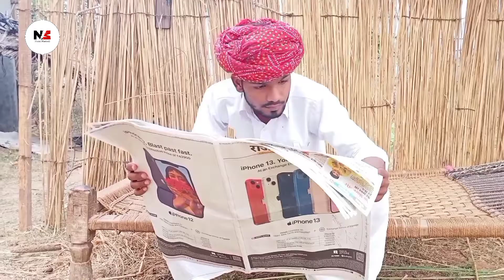दादो उठा लियो जीजी प लोन 💰।। जोरदार मारवाड़ी राजस्थानी हरियाणवी कॉमेडी वीडियो। short_film neeraj 🔥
Rajasthani Haryanvi Marwadi Comedy
like

 Comedy videos with Masti
comedy videos 🤣🤣
funny video 😂
marwadi Comedy 🤣🤣
marwadi Masti
funny comedy 🤣🤣

     Instagram ID

Kamal prajapat Bassi

 🎬🎬  Teem. 🎬🎬

       ⊙ Director_ Neeraj Kumar

        ⊙Mohit
       ⊙ Manohar Meena
       ⊙ Dipak Meena
      ⊙ Sonu Bairwa
       ⊙ camera man-vijay prajapati

All Neeraj marwadi comedian teem

                   ।।    थाको स्वागत छः    ।।